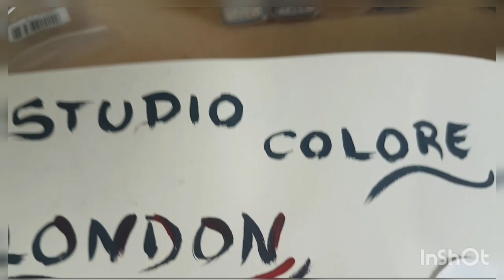SOUTACHE TUTORIAL ORECCHINI lavori in corso 2.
Buon pomeriggio questo video è il seguito dello studio dei colori pantone. soutache e colori pantone a go go. Non è un vero tutorial ma ci va molto vicino.

00:00 inizio del video e chiacchiere
01:00 scopo di questi video
07:30 inizio del tutorial prima parte
16:00 saluti